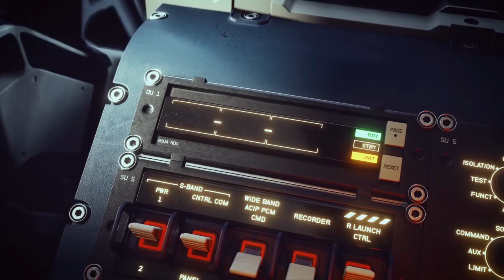STARFIELD: 2022 Teaser Trailer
Wanna make an easy $5? Check this outstanding platform for micro-investing in everyday stock market shares from the fantastic team at Raiz

Looking for a smarter way to bank? Check out ubank! Plus, we'll both score $30 when you sign up using my code, E8RF292, and make 3 purchases using your debit card or phone 🤑. It's for a limited time so get the ubank app + T&Cs at:

Thanks again  @canva  for being great content enablers for the content creator community!